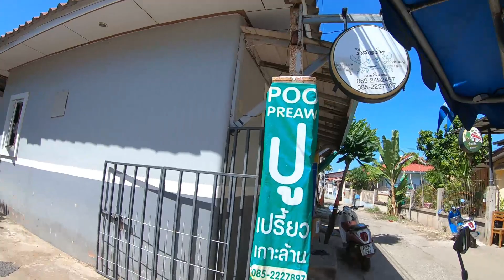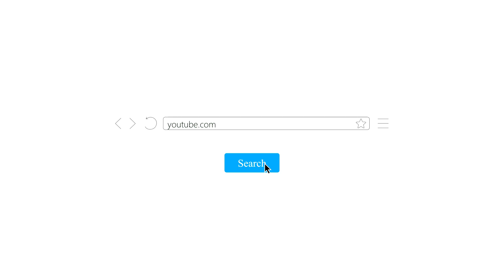ทริปเที่ยวเกาะล้าน EP 3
เกาะล้าน เป็นแขวงหนึ่งในเมืองพัทยา จังหวัดชลบุรี โดยเป็นเกาะขนาด 4.7 ตารางกิโลเมตร กลางอ่าวไทย มีเกาะครกและเกาะสากเป็นบริวาร ใน พ.ศ. 2562
พื้นที่: 5.6 ตร.กม.
ความกว้างสูงสุด: 2.15 กม.
ความยาวสูงสุด: 4.3 กม.
จังหวัด: ชลบุรี
อำเภอ: บางละมุง
ที่ม่า ...วิกิพีเดีย